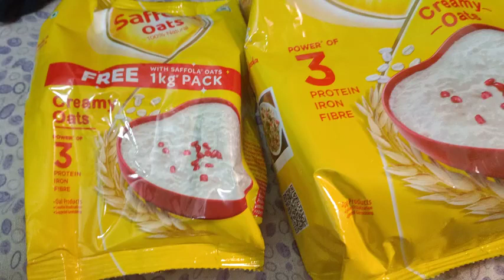Saffola Oats Rolled Oats Delicious Creamy Oats 100% Natural High Protein & Fibre Healthy Cereal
- Amazon Offers

Saffola Oats Rolled Oats Delicious Creamy Oats 100% Natural High Protein & Fibre Healthy Cereal for weight loss 1Kg with 300g Free

List of Products in Amazon
Electronics
Beauty
Clothes
Kitchenware
Books
Board games
Sports
Amazon Alexa
Appliances
Jewellery
Baby
Cleaning supplies
Entertainment
Exercise Bands
Grocery
Mobile accessories
Pet supplies
Power tools
Clothing, shoes and jewelry
Tools and home improvement

We Provide Best Home Products Online and Best Home Products Online India Because i Work in More then 9 Year Home Appliances Sales team so I want recommend Best Kitchen and Home Appliances Products in India

Best Home Appliances in India
Watches
Air Conditionar
Cooler
Clock
Fashion Accessories
Dress
Boys Dress
Girls Dress
Cloth
Mack up kits
Books
Purse
Shoes and Chappals
Best Gift Ideas for boys and girls
Cycle
Child Play Games
Projector
Dustbin
T Shirts
Cooling Glass
Camera
Birthday Gift
Gaming Laptop
wall stickers
bag
Mobiles
laptop
headset
gaming headset
Home theatres
Fitness brand
kids cycle
water bottle
water hose pipe